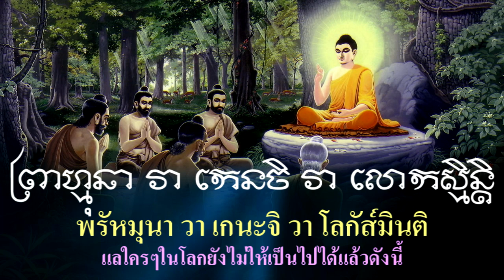ธรรมจักกัปปวัตนสูตร อักษรขอม Khom Script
ธัมมจักกัปปวัตตนสูตร  เป็นปฐมเทศนา เทศนากัณฑ์แรก ที่พระพุทธเจ้าทรงแสดงแก่พระปัญจวัคคีย์เมื่อพระผู้มีพระภาคตรัสธัมมจักกัปปวัตตนสูตรนี้อยู่ ดวงตาเห็นธรรมปราศจากธุลีปราศจากมลทิน ก็ได้เกิดขึ้นแก่ท่านพระโกณฑัญญะนับเป็นพระสงฆ์สาวกองค์แรกในพระพุทธศาสนา วันนั้นเป็นวันเพ็ญกลาง เดือนอาสาฬหะหรือเดือน ๘เป็นวันที่พระรัตนตรัยครบบริบูรณ์ บังเกิดขึ้นในโลกเป็นครั้งแรก คือมี พระพุทธ พระธรรมพระสงฆ์ครบบริบูรณ์

ธัมมจักกัปปวัตตนสูตร มีเนื้อหาแสดงถึงการปฏิเสธส่วนที่สุดสองอย่าง และเสนอแนวทางดำเนินชีวิตโดยสายกลางอันเป็นแนวทางใหม่ให้มนุษย์ มีเนื้อหาแสดงถึงขั้นตอนและแนวทางในการปฏิบัติเพื่อบรรลุถึงอริยสัจทั้ง 4 คืออริยมรรคมีองค์ 8 โดยเริ่มจากทำความเห็นให้ถูกทางสายกลางก่อน เพื่อดำเนินตามขั้นตอนการปฏิบัติรู้เพื่อละทุกข์ทั้งปวงเพื่อความดับทุกข์ อันได้แก่นิพพาน ซึ่งเป็นจุดมุ่งหมายสูงสุดของพระพุทธศาสนา